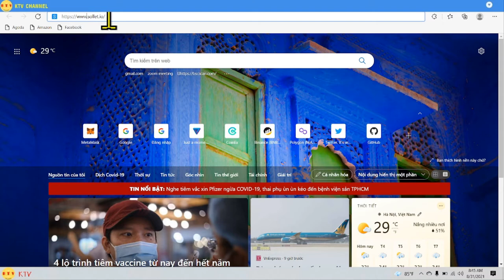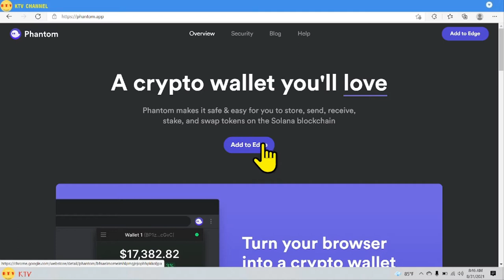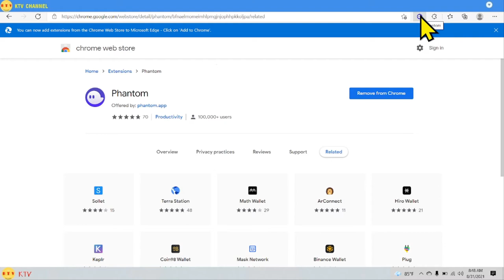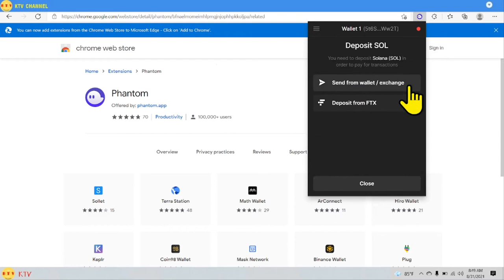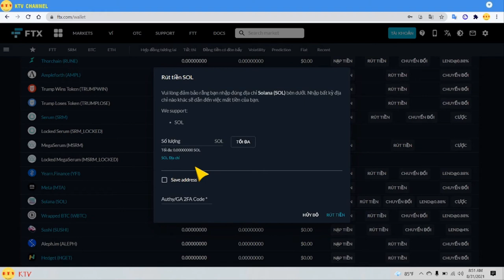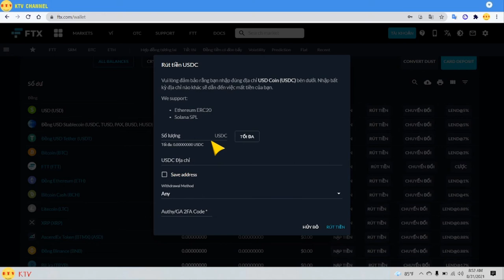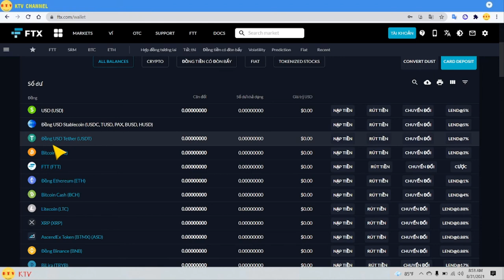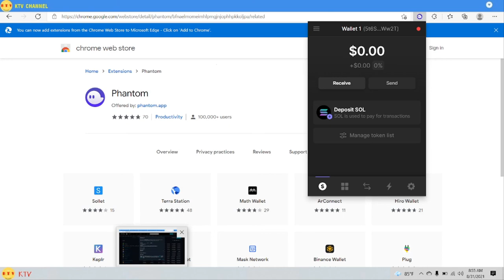Thêm ví phantom vào trình duyệt web - cài đặt ví sol - sollet.io [kitv]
Mã Đăng Ký - KYC Tài Khoản Các Sàn Giao Dịch Crypto Hoàn Toàn Miễn Phí: